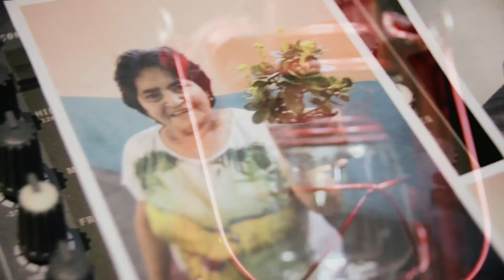Felipe Leonin - "Maria"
Canção feita em homenagem à minha avó Maria.

"Maria"
(Felipe Oliveira)

Calmaria
Noite em Santo Amaro
Céu tão estrelado sobre nós
O sofá do vovô
O cobertor da vovó
E a TV ligada no Boris Casoy!

Maria, ó quem chegou!
Maria, minha vó
Maria meu amor
Sorrindo para nós

Um cheiro tão bom
Que só ela tem
Vou pra Ada Negri e o velho Joe vai também
Chama os fi do Chico
E todos os primos
Amo seus cabelos, amo seu sorriso

Maria, minha vó
Maria meu amor
Sorrindo para nós

Terrinha mais o Sá
Arengam toda vida
Eu vou te visitar domingo ao meio-dia
Eu vim do Ceará
Raiz dessa família
Sem esmorecer
Obrigado, Maria!

Ah, acanação!
Mamãe da Núbia e do Titão
Ela gosta de cuscuz, batata doce e baião
É de Iguatu e não de Itapipoca
Júnior mais o Timbu também lhe adoram

Maria, minha vó
Maria meu amor
"Meu fi gostou?"
"Adorei, Vó!"

Maria, meu amor
Maria, meu amor

Felipe Oliveira: Voz / Guitarras / Violão / Baixo / Composição
Daniel de Sá: Bateria / Slide guitar / Vídeo

Agradecimentos: Dita, Mara Said, Itamara Rocha, Francisco Jr., Rod Soares